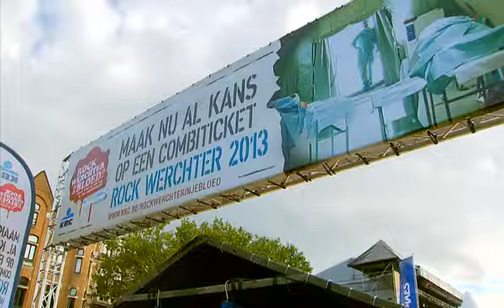StuDay2012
StuDay is hét welkomstevent voor alle Antwerpse studenten en werd op donderdag 27 september 2012 voor de negende maal georganiseerd. De Gedempte Zuiderdokken kregen 20.000 studenten over de vloer, lees kaseien, met Absynthe Minded als afsluiter op het hoofdpodium. Verder bestond de dag uit heel wat informatieverstrekking over het leven als studen in de stad, cultuur , sport, wellness en live muziek. Editie 2013 staat gepland op donderdag 26 september. Dus save the date voor een feesteditie! Alle info op